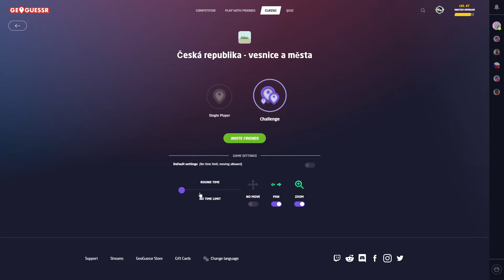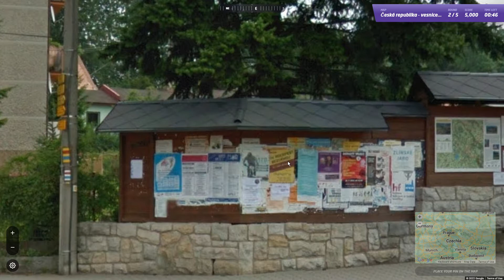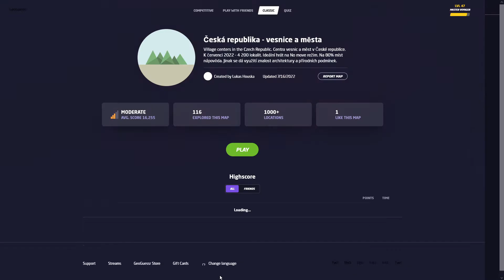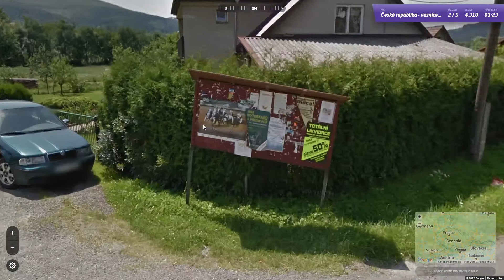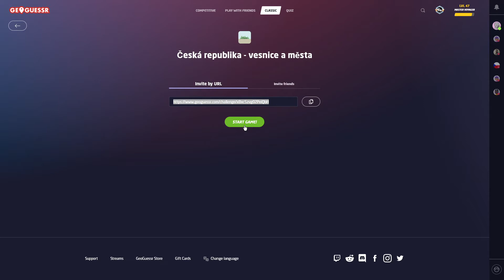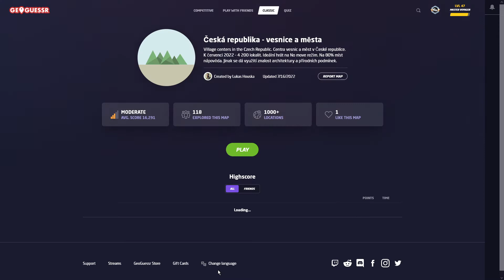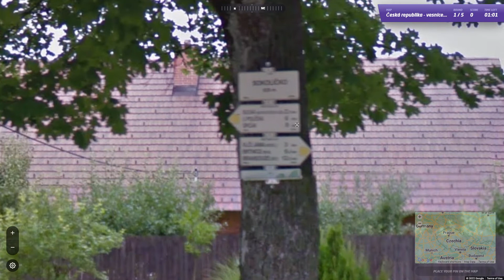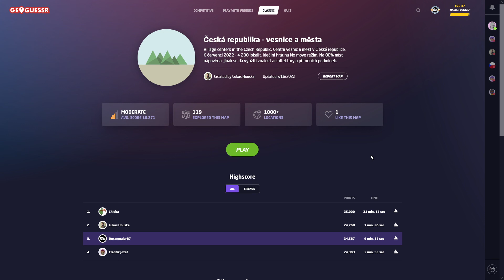Geoguessr - 4× Česká republika - vesnice a města #7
Zahrajte si čtyři dnešní hry proti mému skóre. Klikněte na odkazy níže - stačí jen registrace na Geoguessru. Hrajte, ještě než si video pustíte, ať je to fér. Nic nemůžete vyhrát, tak proč podvádět. ;-)

Obsah dílu:
0:00 - Uvítání
1:18 - 1. hra
9:00 - 2. hra
19:56 - 3. hra
26:34 - 4. hra